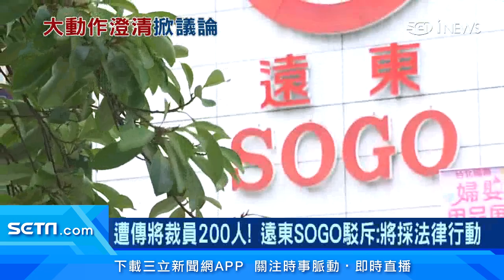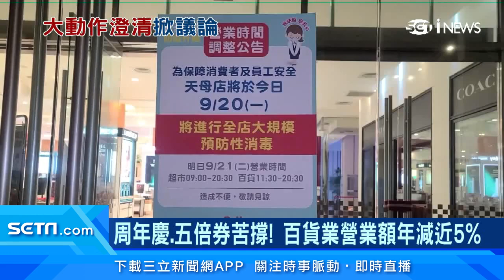周年慶、五倍券苦撐！百貨業營業額年減近5% 新光三越、遠百搶開新店型扭轉業績｜傳將裁員200人？遠東SOGO駁斥：將採法律行動｜台股新聞｜三立iNEWS高毓璘 主播｜訂閱@money_setn看更多 財經新聞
有平面媒體報導，遠東SOGO百貨，近期將從南部據點開始大裁員，估計要裁掉200多人，引發外界譁然！不過這個消息，被遠東SOGO嚴正反駁，遠東SOGO在1月10日發聲明澄清，強調高雄店處於業務轉型階段，因此是依照法規精簡人力，對於不實報導，將採取法律行動。